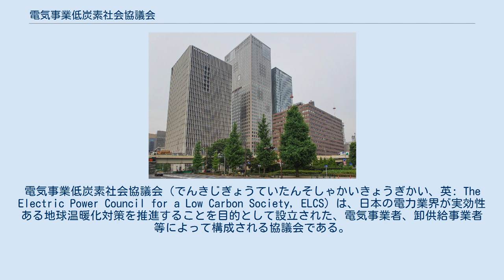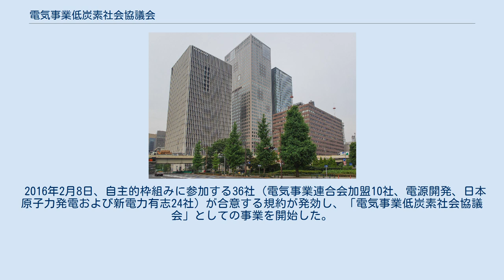電気事業低炭素社会協議会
電気事業低炭素社会協議会（でんきじぎょうていたんそしゃかいきょうぎかい、英: The Electric Power Council for a Low Carbon Society, ELCS）は、日本の電力業界が実効性ある地球温暖化対策を推進することを目的として設立された、電気事業者、卸供給事業者等によって構成される協議会である。
法人格はなく、任意団体として運営されている。
 低炭素社会実行計画を掲げ、その達成を目指すことに賛同する会員事業者が独自かつ個別に実行計画に取り組むことを促進・支援し、もって電力業界全体において実効性ある地球温暖化対策を推進することを目的としている。
 2011年に発生した東北地方太平洋沖地震および福島第一原子力発電所事故以降、基幹電源の不足に直面した東京電力やその他の電気事業者が、相次いで石炭火力発電所の建設を計画した。
経済産業省は、エネルギー安全保障と経済性の観点からこれらの計画を支持したが、環境省は温室効果ガス排出増加の懸念からこれに強く反対したため、こう着状態が続いた。
 この状況を打開するため、経済産業省・環境省が協議を行い、2013年4月25日に両省の連名で「東京電力の火力電源入札に関する関係局長級会議取りまとめ」を発表し、国の目標と整合的な形で電力業界全体の実効性のある地球温暖化対策の取組みが確保されるよう、電力業界全体の枠組みの構築を促すことが示された。
 2015年3月、電気事業連合会および特定規模電気事業者（新電力）有志が、自主的枠組み構築のための協議を開始した。
 2015年7月16日、経済産業省が「長期エネルギー需給見通し」を決定した。
これにより、日本の2030年度における電源構成、CO2排出量、CO2排出係数等について、政府による見通しが示された。
 2015年7月17日、電気事業連合会加盟10社、電源開発、日本原子力発電および新電力有志23社が、低炭素社会の実現に向けた新たな自主的枠組みを構築するとともに、日本経済団体連合会（経団連）の低炭素社会実行計画の一部を構成し、政府の「長期エネルギー需給見通し」とも整合的である、2030年度を目標年次とする「電気事業における低炭素社会実行計画（フェーズⅡ）」を策定・公表した。
 2016年2月8日、自主的枠組みに参加する36社（電気事業連合会加盟10社、電源開発、日本原子力発電および新電力有志24社）が合意する規約が発効し、「電気事業低炭素社会協議会」としての事業を開始した。